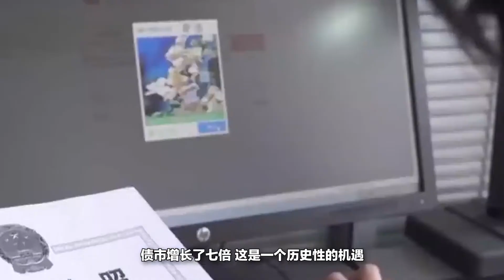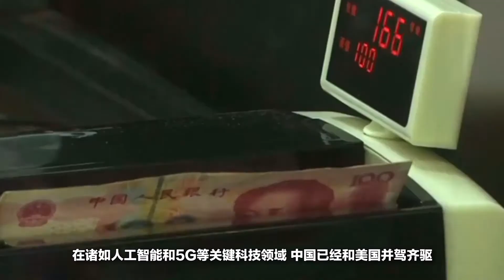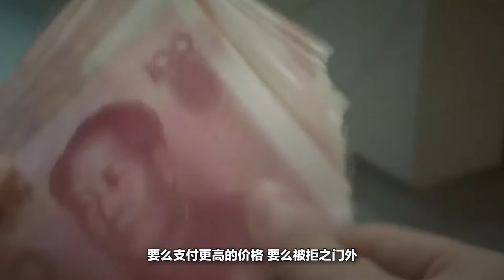全球最大基金掌门人：错过投资中国，你将抱憾！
投资中国